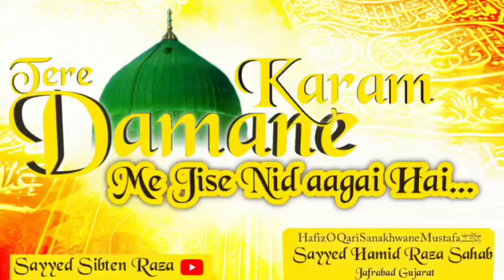Naat 2023 - Tere Damane Karam Me - Kalam e Tajushshariah - Sayyed Haamid Raza